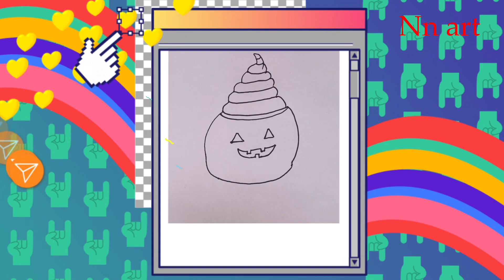Vẽ quả bí ngô/nn art